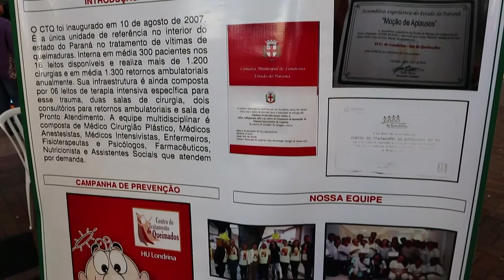CTQ do HU realiza campanha de prevenção às queimaduras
A conscientização faz parte da Campanha Nacional de Prevenção à Queimaduras. A equipe do Centro de Tratamento de Queimados montou um estande no calçadão para orientar a comunidade sobre a prevenção das queimaduras.